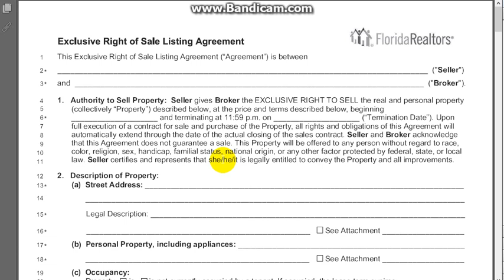Exclusive Right of Sale Listing Agreement Section 1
This video covers section 1 of the Exclusive Right of Sale Listing Agreement published in March of 2014 for Florida Realtors and gives information that helps consumers better understand the verbiage.

I am not an attorney. Please do not take this video as legal advice. This video is only meant to offer a very basic understanding of the agreement.

J.R. Cox, REALTOR